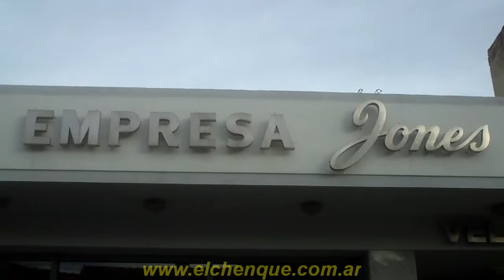«"Cochería Jones" de Cro. Rivadavia -2012-»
En 1952 nació la firma en la esquina de Belgrano y Rivadavia por obra de Edgar Jones. En ese momento se realizaban servicios en los domicilios. Luego, el cambio de las costumbres y tradiciones produjo la apertura de una sala velatoria. En 1952, Edgar Jones fundó en Comodoro Rivadavia la Cochería Jones, casa funeraria que luego de 60 años de actividad ininterrumpida, cerrará sus puertas el lunes, dejando así una marca en la historia de la ciudad.
Es que esta firma, es la continuidad de lo que fue la primera casa de servicios de sepelios de la ciudad. "Ramos y Morales" se fundó en 1924, cuando los velorios todavía se realizaban en las viviendas de los fallecidos.
En momentos en que Jones compró la firma, el local se encontraba en la esquina de Belgrano y Rivadavia. Allí fue donde comenzó a trabajar Víctor Correia, quien hasta hoy en día se hace cargo de cada servicio de sepelio.
En el 80 Cochería Jones se mudó a las instalaciones que usará hasta el lunes 3 de septiembre en la calle Ameghino -video-, donde por 32 años brindó un servicio de alta calidad.10 de Septiembre 2012. Comodoro Rivadavia, Chubut, Argentina. http//